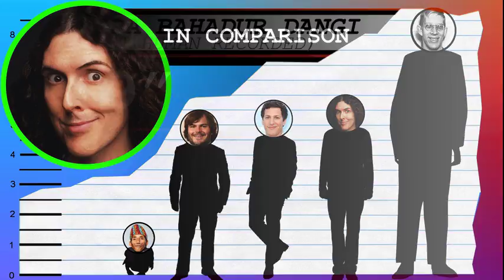How Tall Is Weird Al Yankovic? - Height Comparison!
Find out how tall Weird Al Yankovic is! To help visualize his height, we've included a side by side comparison with other celebrities, short and tall!